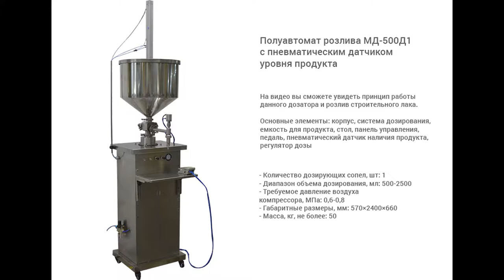Принцип работы пневматического дозатора МД-500Д1.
В данном видео  показан принцип работы пневматического полуавтомата розлива МД-500Д1.

Описание:

Пневматический полуавтомат розлива МД-500Д1 предназначен для дозированной подачи жидких, пастообразных, густых, пенящихся и легковоспламеняющихся продуктов во флаконы. Изделие может применяться на пищевых, косметических, фармацевтических и химических производствах. Все детали дозатора, контактирующие с раствором, выполнены из нержавеющей стали.
Полуавтомат полностью пневматический, оснащен датчиком наличия продукта FESTO модели DSBC-32-400-T-PA-100E.
Машина проста в использовании, что в свою очередь не отражается на точности дозирования. Полуавтомат в базовой комплектации включает такие дополнительные возможности, как более упрощенный и удобный процесс настройки для регулировки объема дозирования, мойки и технического обслуживания дозатора.

С более подробным описанием данного оборудования Вы можете ознакомиться на нашем сайте по ссылке

Характеристики:

Вес: 50 кг;
Количество дозирующих сопел: 1 шт;
Габариты, мм (Д х Ш х В): 570 х 660 х 2400;
Тип дозатора: Полуавтоматические поршневые дозаторы;
Тип продукта: агрессивная жидкость, жидкий, пенящийся продукт;
Диапазон розлива: 500-2500 мл;
Рабочее давление: 0,6 - 0,8 МПа;